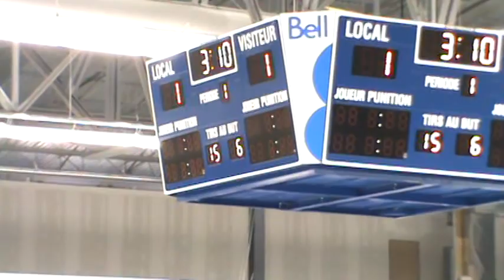CENTRE EXCELLENCE SPORTS ROUSSEAU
ARMADA 2011-12
BILLET DE SAISON 2011-12 GRIS $670.BLEU $540. ROUGE 400.
MICHEL FORTIN CHAUFFAGE &CLIMATISATION dans GOOGLE POUR INFO.